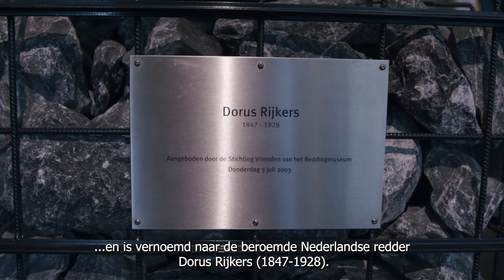Reddingmuseum Dorus Rijkers NL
Beukende golven, gestrande schepen en uitrukkende reddingboten! Het Nationaal Reddingmuseum Dorus Rijkers is dé plek waar je van alles te weten kunt komen over het Nederlandse reddingwezen, van vroeger en van nu. Ervaar hoe het is om redder te zijn en laat je meeslepen in de spannende verhalen over verschillende redders.

Beleef de wilde zee met de vaarsimulator, verstuur zelf een bericht in morse en neem een kijkje op de legendarische, varende reddingboten. Er is van alles te beleven en uit te proberen voor jong en oud, een interactieve ontdekkingstocht voor het hele gezin! In het museum kun je zelf uitproberen of je een echte held kunt worden door het digitale Heldenspel te spelen. Je kunt zelfs een rondvaart door de haven maken op een echte historische reddingboot, de Johan de Witt!

Luister naar de verhalen van vroeger
Op het terrein Willemsoord, waar het Reddingmuseum onderdeel van is kun je ook een audiotour lopen. Met deze audiotour die buiten het museum start ontdek je de rijke geschiedenis van dit terrein en haar ‘bewoners’ en de vele oude schepen die hier aangemeerd liggen. Een prachtige stukje Helders cultureel erfgoed komt hier tot leven. Ook is er een speciale audiotour voor kinderen. De audiotours buiten zijn verkrijgbaar tegen een kleine vergoeding van € 2,- . Binnen het museum zijn de audiotours gratis.